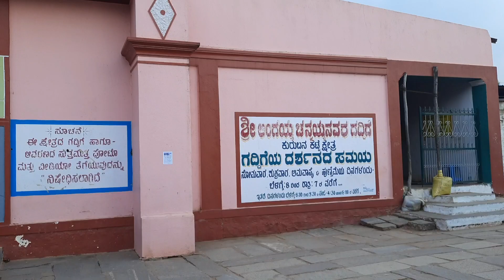ఒకప్పుడు ఈ అడవిలో ఉండేవాళం || Tribal Culture || Tamada media